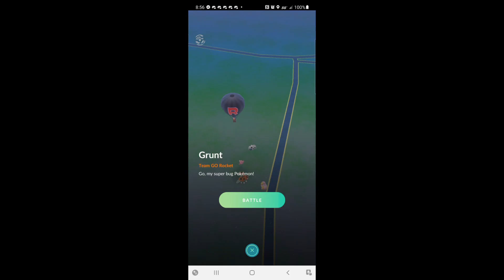Rocket Grunt Battle